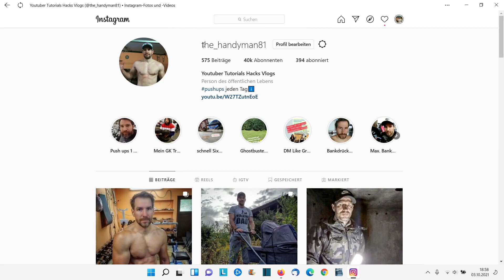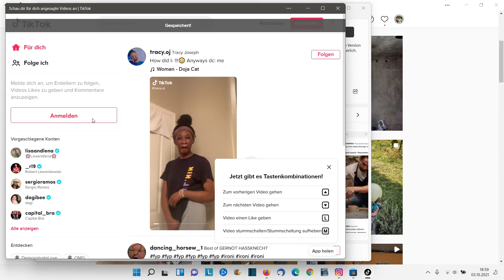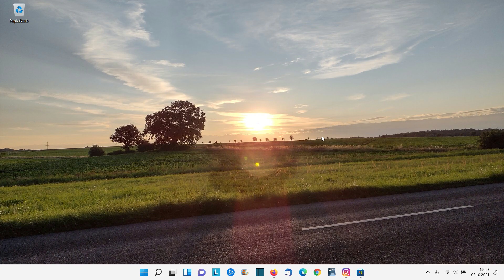Windows 11 Android Apps installieren Instagram TikTok Youtube mit Windows 11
Mit Windows 11 wird es erstmals möglich sein auch Android Apps über den PC zu nutzen. Möglich wird das durch den Microsoft Store in dem der Amazon Appstore integriert wird. Dort wird ab 2022 dann eine Rubrik Android-Apps zur Verfügung stehen.